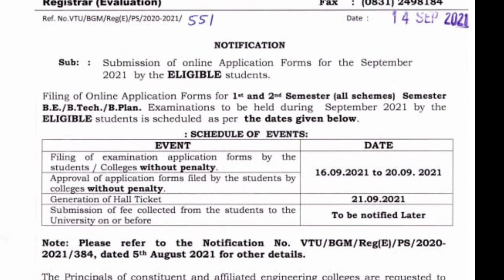Vtu update|15 sep 2021|students solution